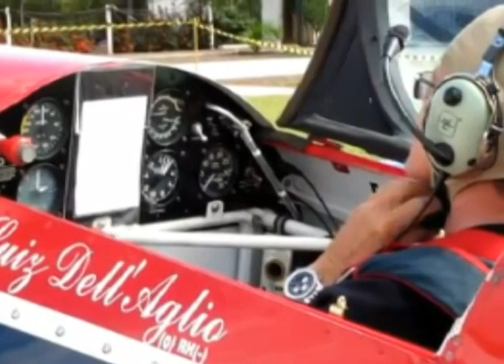AERO FEIRA RIO VERDE GOIÁS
A Aero Feira Goiás foi o maior evento aéreo do Centro-Oeste em 2013.
Além de exposição de aeronaves, produtos e serviços relacionados ao setor aeronáutico, a Aero Feira Goiás foi palco do 1° Campeonato Nacional CBA de Acrobacia Aérea, realizado pelo Comitê Brasileiro de Acrobacia e Competições Aéreas (CBA).
Outras atrações como paraquedismo, aeromodelismo, exposição de veículos antigos, AERONAVES DA FORÇA AÉREA BRASILEIRA, ULTRALEVES, HELICÓPTEROS,  foram  reunidas em uma área de 28 mil m², ao lado do aeroporto General Leite de Castro, em Rio Verde, Goiás.